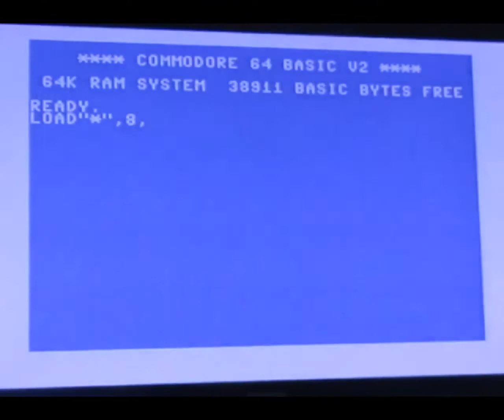BVM1 Gunboat Commodore 64